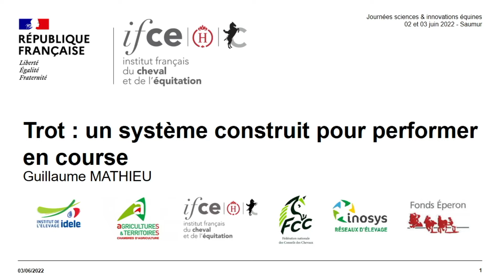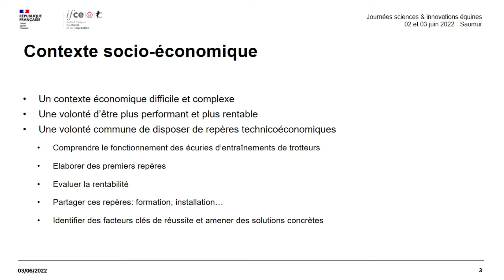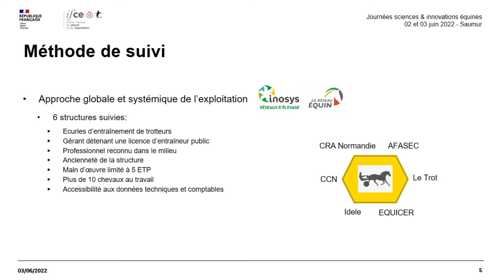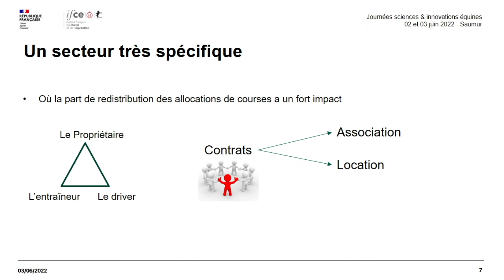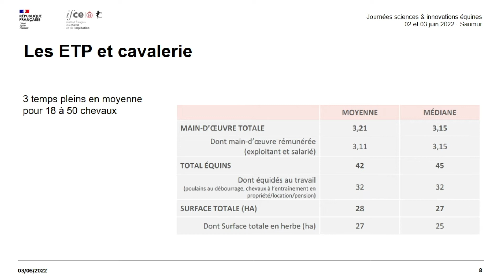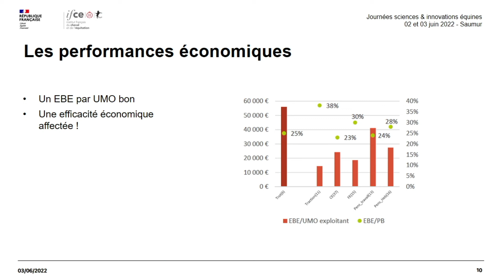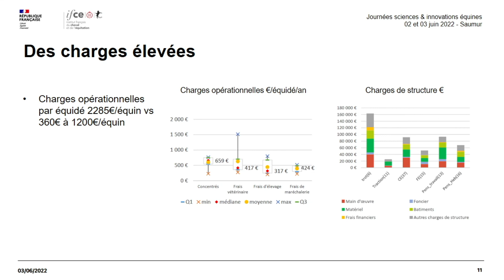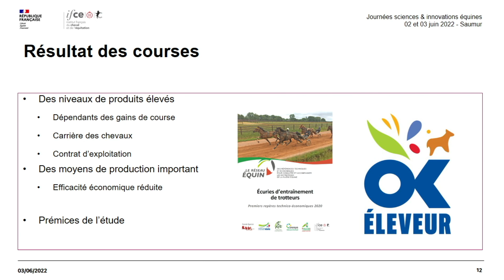Trot, un système construit pour performer en course - Guillaume Mathieu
Face un contexte économique difficile et aux risques financiers basés exclusivement sur les résultats en course, la nécessité de disposer de repères et de références pour piloter son entreprise est de plus en plus prépondérante. La mise en place de ce suivi d’écuries d’entraînement de trotteurs a pour objectif de mieux comprendre le fonctionnement de ces structures, d’évaluer leur rentabilité et d’élaborer des premiers repères pour se situer.